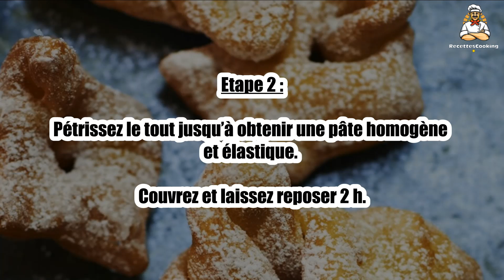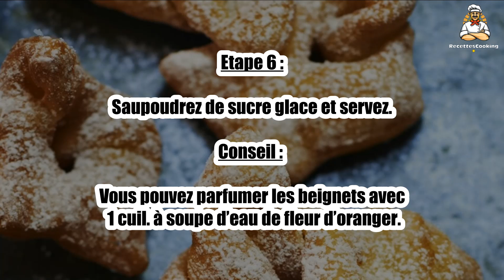Recette : Beignets de carnaval moelleux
Bonjour à tous, aujourd’hui recettescooking.com vous présente la recette suivante : Beignets de carnaval moelleux

TEMPS TOTAL : 30 min
Préparation : 15 min
Cuisson : 15 min

Ingrédients :

300 g Farine
1 Demi sachet de levure
30 g Sucre
100 g Beurre fondu
3 Oeufs
bain de friture
Sucre glace

Etape 1 : Dans un saladier, mélangez la farine avec la levure et le sucre.

Faites un puits au centre et ajoutez les œufs et le beurre fondu.

Etape 2 : Pétrissez le tout jusqu’à obtenir une pâte homogène et élastique.

Couvrez et laissez reposer 2 h.

Etape 3 : Étalez la pâte à l’aide d’un rouleau à pâtisserie.

Détaillez des losanges puis faites une incision au centre de chacun d’entre eux.

Etape 4 : Retournez un coin de pâte dans le trou formé.

Faites chauffer le bain de friture puis plongez-y les bugnes (procédez en plusieurs fois).

Etape 5 : Laissez cuire environ 4 min en les retournant à mi-cuisson.

Retirez les bugnes à l’aide d’une écumoire puis égouttez-les sur du papier absorbant.

Etape 6 : Saupoudrez de sucre glace et servez.

Conseil : vous pouvez parfumer les beignets avec 1 cuil. à soupe d’eau de fleur d’oranger.